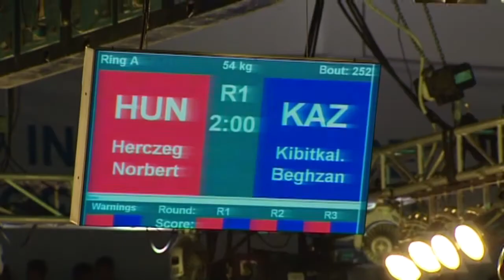K.Massimov attended the Junior World Boxing Championship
Astana, July 30, 2011

Prime Minister of Kazakhstan Karim Massimov attended the final battles of the Junior World Boxing Championship in "Kazakhstan" Palace of Sports today.

K.Massimov participated in the ceremony of awarding the winner of the Junior World Boxing Championship in 54 kg weight category. Kazakhstani boxer Bekzhan Kibitkaliyev won the champion title in this category.